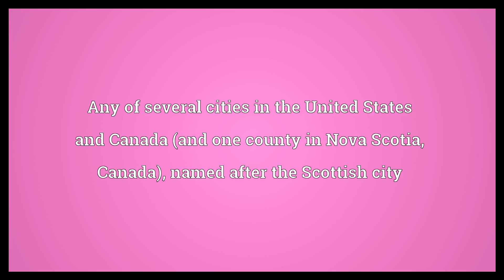Inverness Meaning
Video shows what Inverness means. A city in Scotland. Any of several cities in the United States and Canada (and one county in Nova Scotia, Canada), named after the Scottish city.  Inverness Meaning. How to pronounce, definition audio dictionary. How to say Inverness. Powered by MaryTTS, Wiktionary